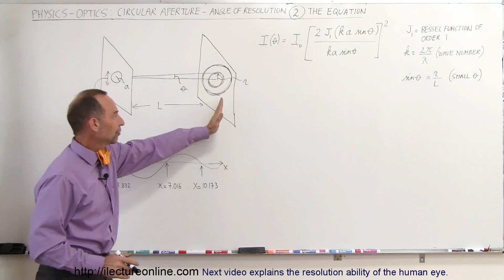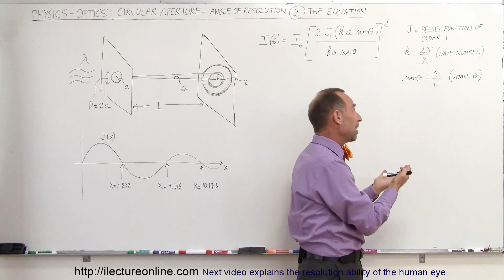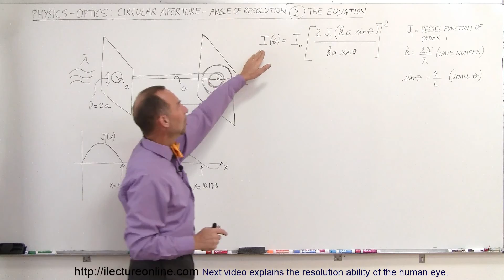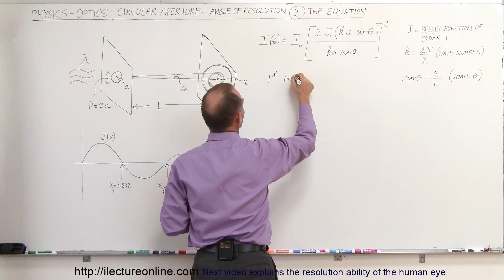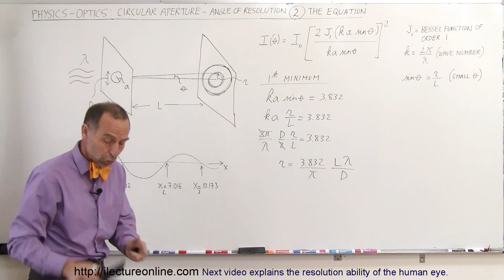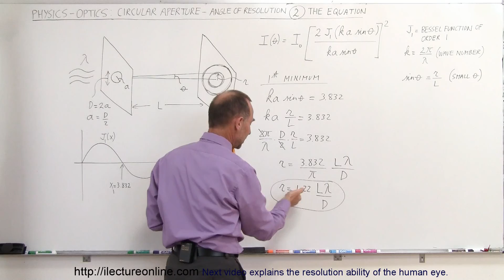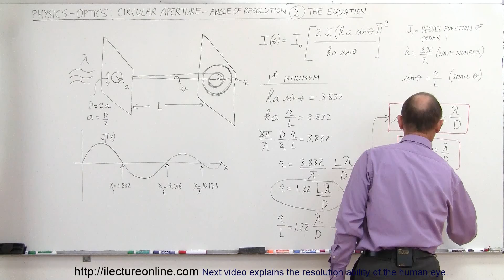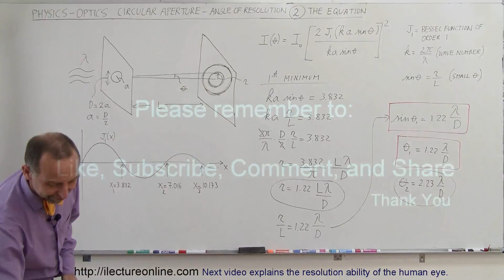Physics - Optics: Circular Aperture - Angle of Resolution (2 of 6) The Equation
In this video I will derive the angle of resolution equation for circular apertures.